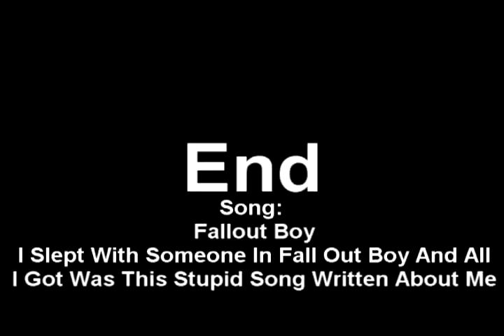CSS cevo tournament clips